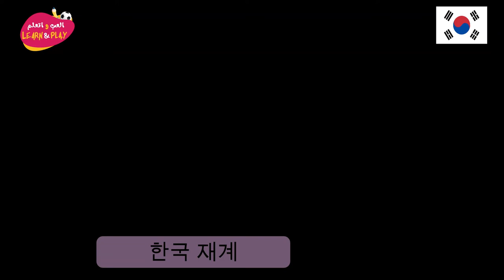وضوء كوري 🇰🇷 재계 공식